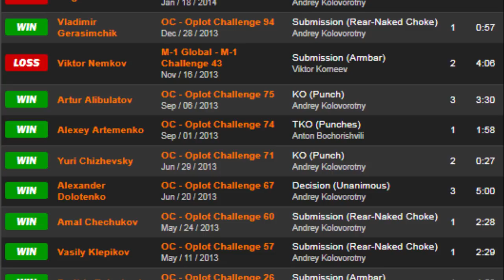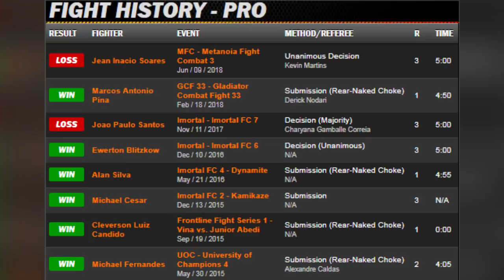КАЗАХИ ТОПЯТ АСЫЛЖАН БАХЫТЖАНУЛЫ НУРБЕРГЕН ШАРИПОВ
Помощь каналу: KASPI GOLD: 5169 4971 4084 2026
                                ALFA BANK: 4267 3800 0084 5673
16 марта 2019 года нас ждут две жаркие схватки с участием наших ТОПовых бойцов. Асылжан Бахытжанулы будет биться с Василием Бабичем, а Нурберген Шарипов помериться с силами с Сантосом из Бразилии.
Подписываемся на наши паблики:
Описание (не читать): территория мма, звезды mma, бои без правил, мма в казахстане, алаш прайд, acb, ufc, жекпе-жек, территория мма, mma, все о мма, коннор макгрегор, топ 10 нокаутов, казахстанский мма, казах, арман оспанов, куат хамитов, найман, мма, наш боец, сула, сулла, sula, sulla, alash pride, бои мма, лучшие мма, мма нокауты, мма мотивация, нокауты, мма бои, ufc mma, mma best, mma knockouts, драка, mma vs, fighting, мма лучшие моменты, драки, кровь, бомба, шок, нокаут, бойцы, лучшие нокауты мма, асылжан бахытжанулы vs музафар раджабов, асылжан бахытжанулы, лучшие бои стрелка, асылжан бакытжанулы, асылжан, казахстан, тобелес, төбелес, жекпе жек, казахи, алматы, астана, astana, almaty, телеканал, tv, музыка, юг, россия, северный, кавказ, acb 86, муслим магомедов, тко, ко